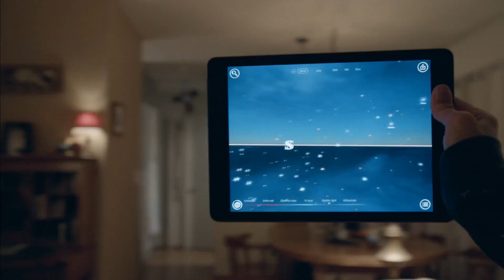UNLEASHED Trailer 2017 Comedy, Movie HD